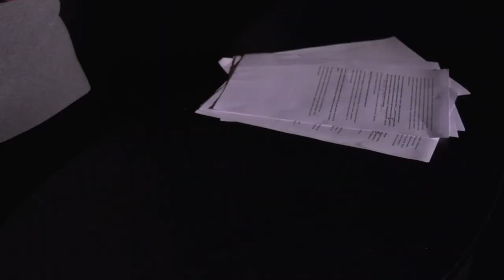Как передаётся вирус?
Различные вирусы могут жить на коже и поверхностях от нескольких минут до нескольких дней. Не уделяя достаточного внимания гигиене рук, мы практически ежесекундно рискуем подхватить инфекцию.